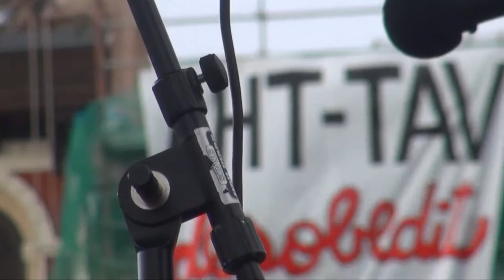Manifestación ruidosa contra el TAV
Manifestación ruidosa contra el Tren de Alta Velocidad organizada por AHT Gelditu Elkarlana. iruñea,  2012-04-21.